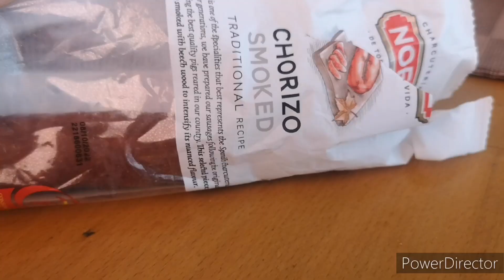this mixed seafood is one of a kind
Crispy pork sisig

I'm Jonas Sucuangco, bonsai artist and  chef in philippines and now leaving here in Northern Ireland U. K.. I love to share my knowledge about cooking and making bonsai trees. Thank you all for the support to my channel.